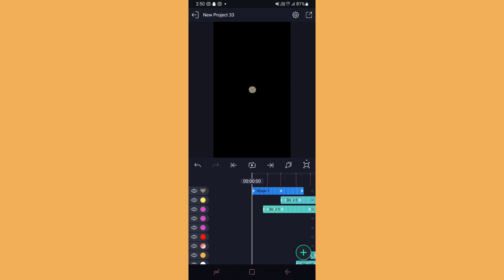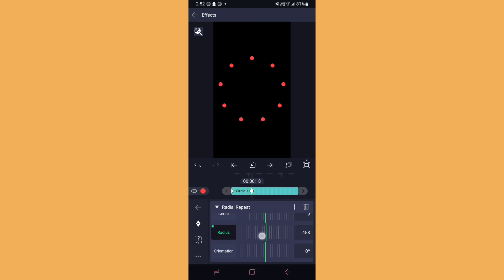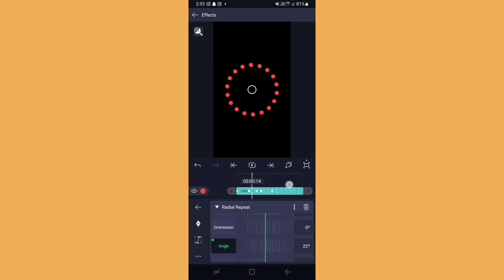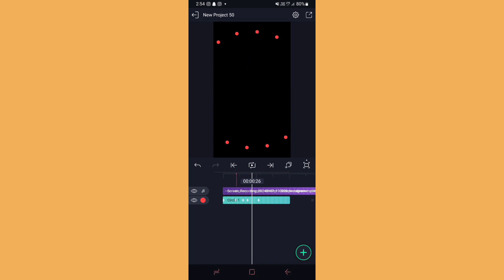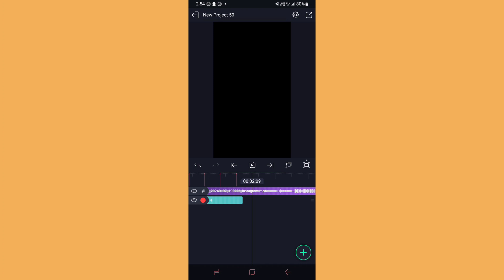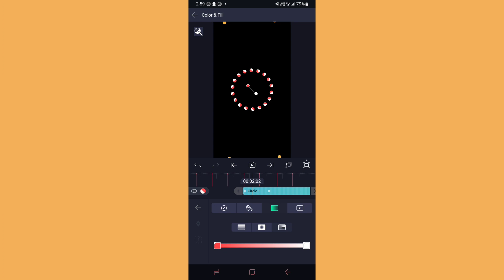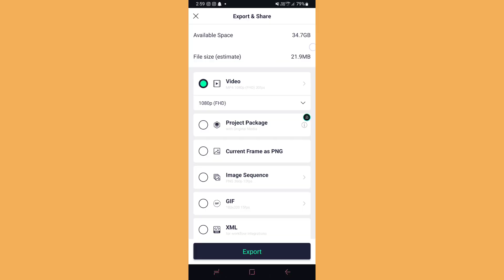Alight Motion Se Music Ke Sath 3D Dot Add Kiase Kare || How To Edit This Type Video And Viral.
Dosto main jo bhi Video banata ho Dil se Banata ho or Har Video Baname bohot time Lagta Hai or bohot mehenat lagti hai to pls video Acha lagi hai to like or subscriber Kar Dena Dosto

Sabi ka support Chahiye Dosto

TELEGRAM JOIN

🔰My Gear

⛔️No tripod

📏Editing. Capcut

⭕️QUERIES SOLVED:⭕️

✔️2. alight motion se music dot video kaise banaye

✔️3. how To edit this types viral video

✔️5. app kaise is video ko banauge

✔️7. Music ke sath dot kaise lagaye

✔️8. Best editing video

✔️9. video Editing kaise kare

✔️10. Kanchan Ka Editing

⭕️HASTAGS⭕️